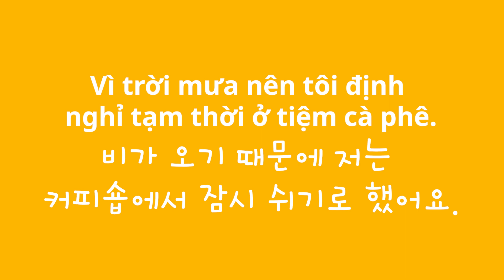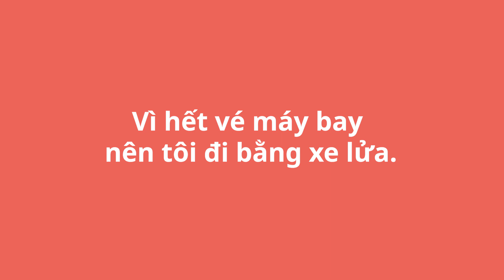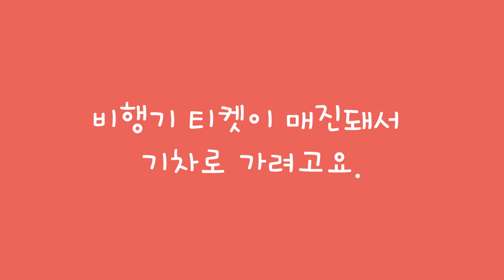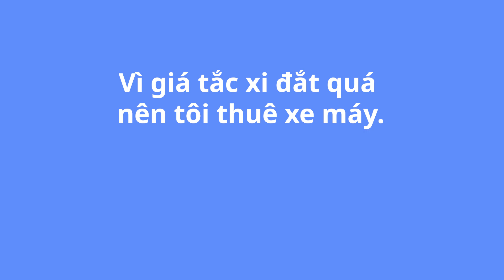[베트남 랜드마크 17] (후에) 후에